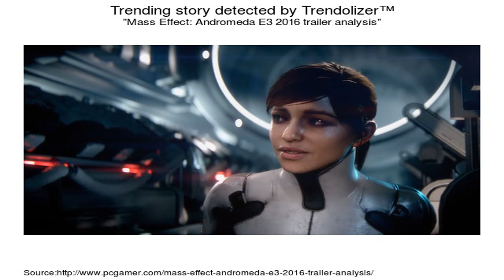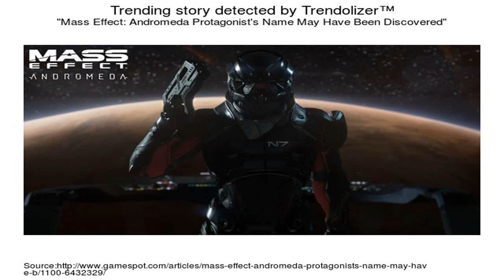NEW Krogan Gladiator Potentially OP? - Mass Effect Andromeda Multiplayer News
Some Recently Aquired Andromeda Multiplayer News for the upcoming Krogan Gladiator link- Discord